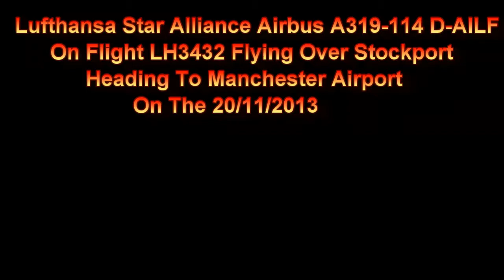Lufthansa Star Alliance Livery A319 D-AILF Flying Over Stockport Heading To Manchester Ap 20/11/2013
Lufthansa Star Alliance Livery Airbus A319-114 D-AILF Flying Over Stockport Heading To (MAN) Manchester Airport On Flight LH3432 From (DUS) Dusseldorf On The 20/11/2013